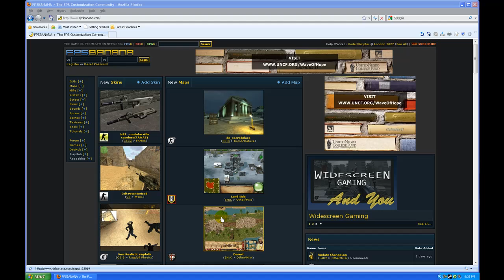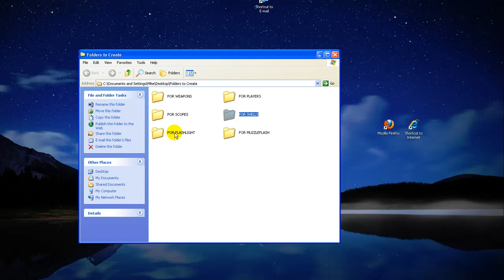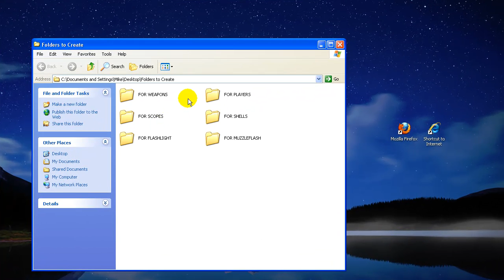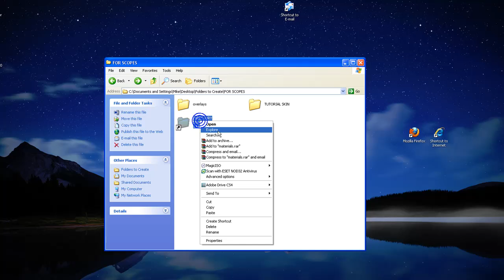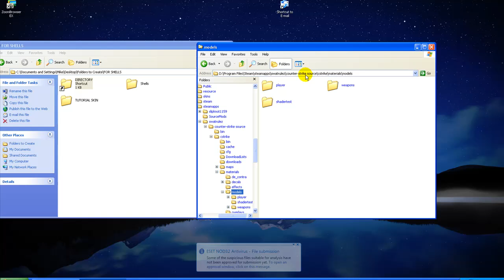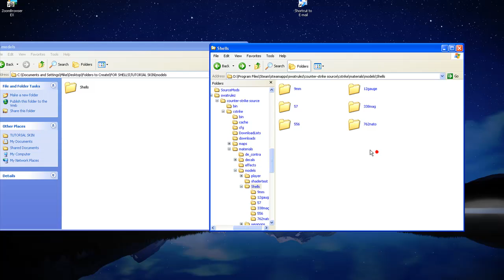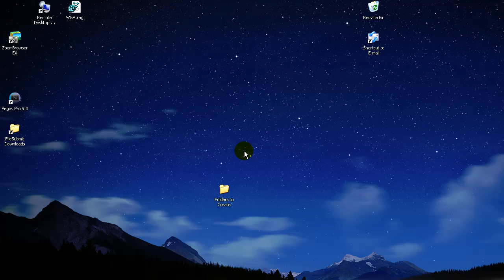How to Install CSS Skins[Voice Instructions][HD]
Hi guys this video basically sums up how to install skins on the game Counter-Strike:Source.

In the video I had a folder called 'Folders to Create' I uploaded this folder so you could stay with me during this tutorial:

Winrar:
I also used a program to open up skin packs from the
it is called WINRAR, I uploaded my version of Winrar aswell. (I searched it with the anti-virus software called NOD32 ) it's clean.

Ask away if you have any questions